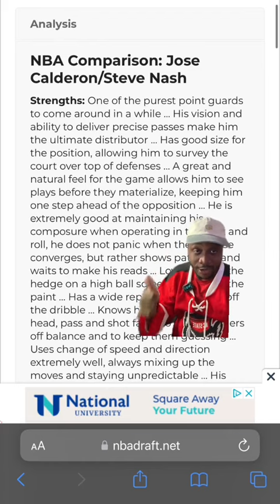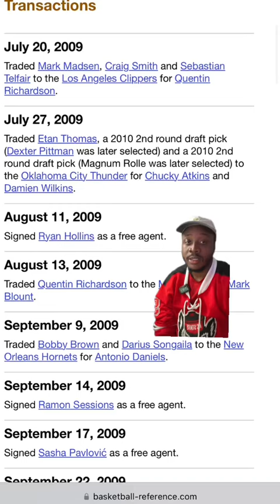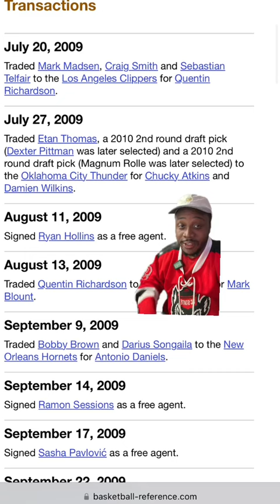Why the Timberwolves didn't pick Steph Curry